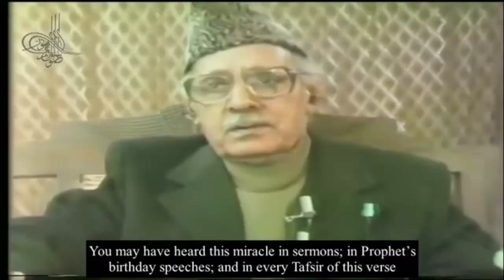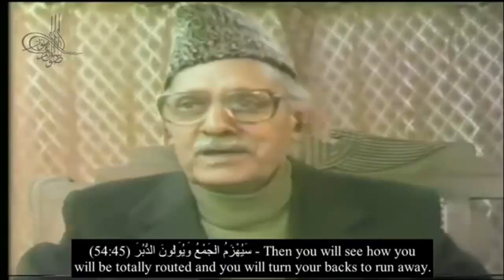54 Surah Al Qamar 1 to 8 Subtitle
Dars-e-Quran by Allama G.A Parwez-  Video Dars-Clean Audio - Subtitle
54 Surah Al Qamar 1 to 8 Subtitle